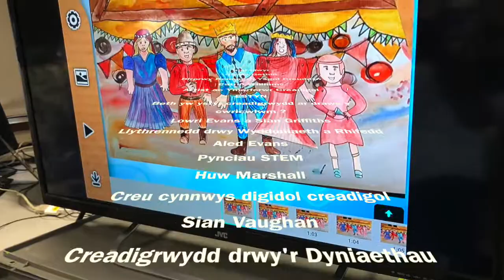Ysgolion Creadigl Arloesol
Hysbyseb Cynhadledd Flynyddol CYDAG 2018